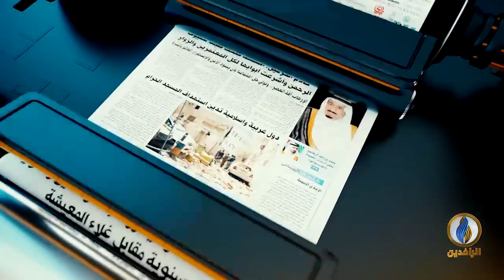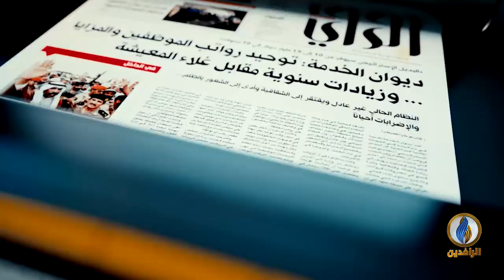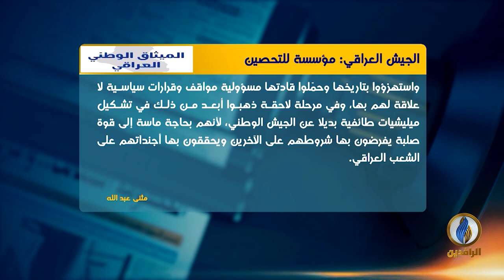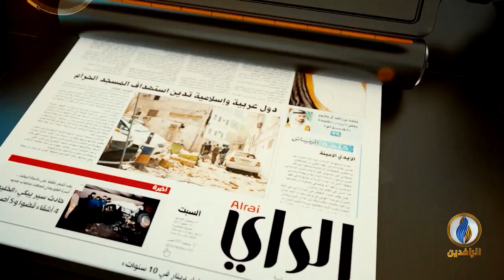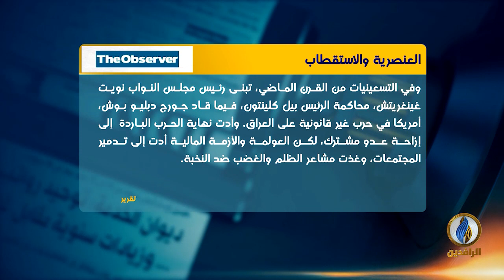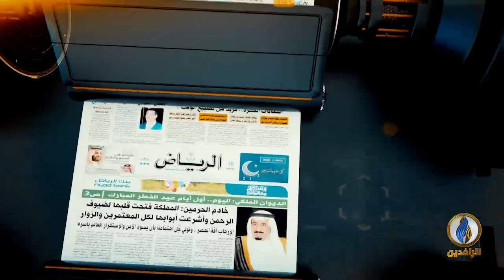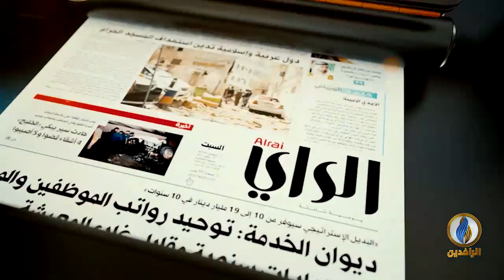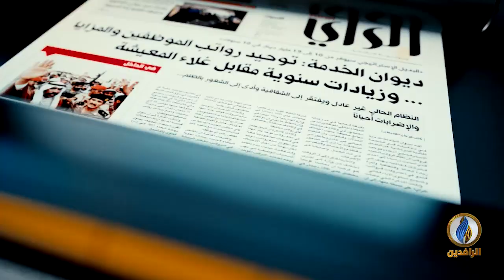صدى_الأقلام | 11 - 1 - 2021